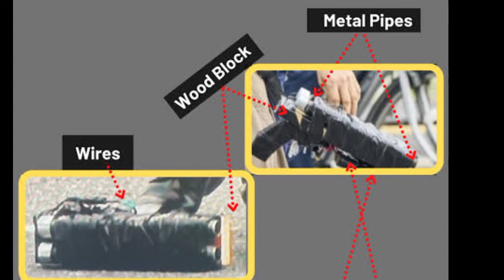Behind Shinzo Abe's Assasination???